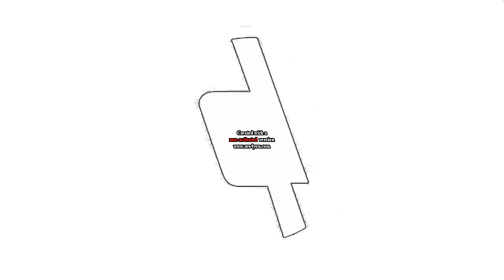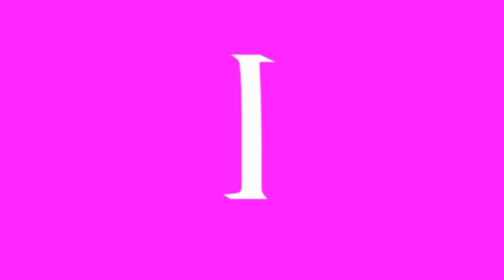Full Best Animation Logos in G-Major 228 (AVS Version) (Instructions in description)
Instructions:

Apply Flip

Apply Color Exchange and edit:
Color 2: White

Hue: 180

Pitch adjust for Audacity:
-24
-17
-12
-8
-5
0